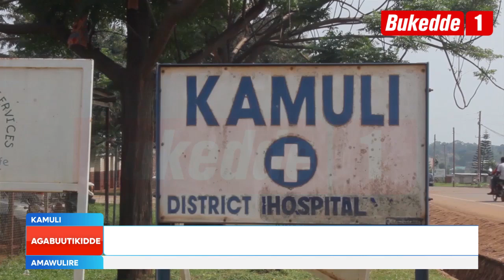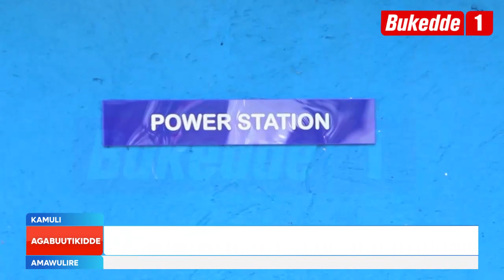Agabuutikidde: Hon. Rebecca Kadaga ayagala eddwaliro lye Kamuli lisuumusibwe.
Abadde atongoza waadi y'abaana abazaalibwa nga tebannatuuka.